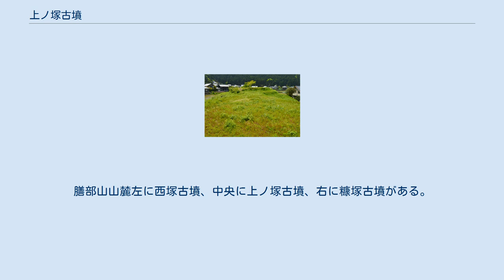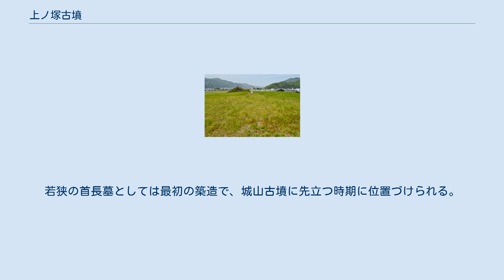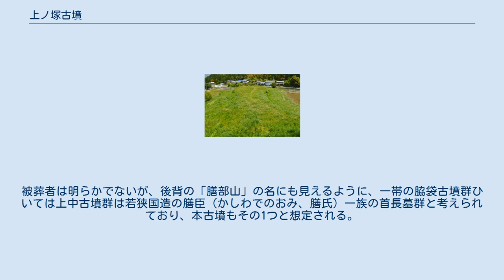上ノ塚古墳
膳部山山麓左に西塚古墳、中央に上ノ塚古墳、右に糠塚古墳がある。
 上ノ塚古墳（じょうのづかこふん）は、福井県三方上中郡若狭町脇袋にある古墳。
上中古墳群（うち脇袋古墳群）を構成する古墳の1つ。
 若狭地方（福井県南西部）では最大規模の古墳で、5世紀初頭（古墳時代中期）頃の築造と推定される。
 福井県南西部、若狭地方中央部にある膳部山（ぜんぶやま）の西側山麓に築造された前方後円墳である。
この膳部山山麓は、本古墳含む7基（現存確認5基）からなる脇袋古墳群が営造された地域であるが、特に若狭地方の広域首長墓（若狭の王墓）とされる古墳3基（上ノ塚古墳・西塚古墳・中塚古墳）を含み、「王家の谷」に擬される地域になる。
本古墳は脇袋古墳群の中央部に位置し、これまでに1992年（平成4年）に発掘調査が実施されている。
 墳形は前方後円形で、前方部を北方に向ける（西塚古墳・中塚古墳と逆方向）。
墳丘長は約100メートルを測るが、これは脇袋古墳群ひいては若狭地方で最大規模になる。
墳丘表面では葺石・埴輪（円筒埴輪・朝顔形埴輪・家形埴輪）のほか、樹立した状態の木製埴輪が検出されている。
墳丘周囲には盾形の周濠が巡らされており、周濠外堤の内側斜面は葺石で覆われ、周濠内からは槍形木製品・板材が検出されている。
 この上ノ塚古墳は、古墳時代中期の5世紀初頭頃（または4世紀末-5世紀初頭頃）の築造と推定される。
若狭の首長墓としては最初の築造で、城山古墳に先立つ時期に位置づけられる。
被葬者は明らかでないが、後背の「膳部山」の名にも見えるように、一帯の脇袋古墳群ひいては上中古墳群は若狭国造の膳臣（かしわでのおみ、膳氏）一族の首長墓群と考えられており、本古墳もその1つと想定される。